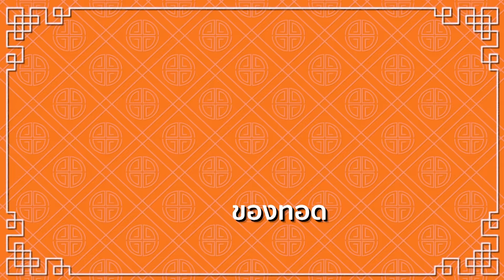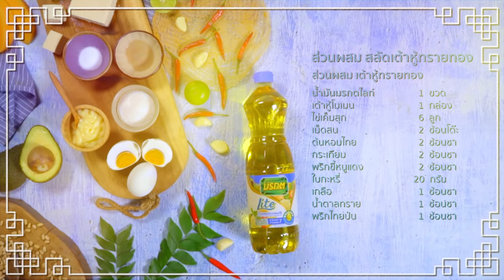ทำตามให้เป๊ะ รับรองจะติดใจ! “สลัดเต้าหู้ทรายทอง” by เชฟป้อม Wok From Home EP.106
“สลัดเต้าหู้ทรายทอง” เมนูอาหารจีนที่เชฟป้อมรับรองว่าไม่ยาก! อร่อยกรอบนอกนุ่มใน ได้ทั้งรสเค็มมันจากไข่แดง และความสดชื่นจากผลไม้ พร้อมบอกเคล็ดลับการใช้ตัวช่วยดี ๆ ที่จะทำให้เมนูนี้อร่อยได้สุขภาพ แม้จะเป็นของทอดก็ไม่ต้องกลัวอ้วน!

ส่วนผสม เต้าหู้ทรายทอง
- น้ำมันมรกตไลท์ 1 ขวด
- เต้าหู้โมเมน 1 กล่อง
- ไข่เค็มสุก 6 ลูก
- เม็ดสน 2 ช้อนโต๊ะ
- ต้นหอมไทย 2 ช้อนชา
- กระเทียม 2 ช้อนชา
- พริกขี้หนูแดง 2 ช้อนชา
- ใบกะหรี่ 20 กรัม

ส่วนผสม สลัดผลไม้
- มะม่วงสุก ½ ลูก
- อาโวคาโด ½ ลูก
- แคนตาลูปสีส้ม ½ ลูก
- มายองเนส 3 ช้อนโต๊ะ
- เปาะเปี๊ยะเวียดนามแบบตาข่าย 1 แผ่น
- ไข่แดงเค็มบดผสมน้ำมันพืช 3 ลูก
- ไข่ขาวเค็มสับ 2 ช้อนชา

1.นำเต้าหู้ลงไปทอดในน้ำมันร้อน ๆ จนผิวด้านนอกเป็นสีเหลืองทอง จากนั้นนำขึ้นมาพักไว้
2.นำเม็ดสนลงไปทอดในน้ำมันที่ไม่ร้อนจัด เมื่อเริ่มเปลี่ยนเหลืองแล้วจึงนำขึ้นมาพัก
3.ทอดใบกะหรี่ในน้ำมันที่ร้อนจัดจนกรอบฟู แล้วนำขึ้นมาพัก
4.นำแผ่นเปาะเปี๊ยะลงทอดให้น้ำมันท่วม โดยใช้กระบวยกดตรงกลางเพื่อให้เป็นหลุม เมื่อได้ที่แล้วจึงนำมาพักไว้
5.ตั้งกระทะด้วยน้ำมันเล็กน้อย เมื่อกระทะเริ่มอุ่นให้นำไข่เค็มสุกบดผสมน้ำมันพืชลงไปผัดด้วยไฟอ่อน ตามด้วยเต้าหู้ทอด น้ำตาลทราย .เกลือ พริกไทย กระเทียม ต้นหอม และพริกขี้หนู จากนั้นผัดทั้งหมดให้เข้ากัน แล้วตักใส่จานพักไว้
6.ทำสลัดผลไม้ด้วยการนำมายองเนสกับไข่แดงเค็มบดผสมน้ำมันพืชมาผสมให้เข้ากัน ตามด้วยไข่ขาวเค็มสับ น้ำมะนาว แคนตาลูป มะม่วงสุก และอาโวคาโด แล้วคลุกทั้งหมดให้เข้ากัน
7.จัดจานเสิร์ฟโดยเริ่มจากวางแผ่นเปาะเปี๊ยะทอดบนจาน จากนั้นตักสลัดผลไม้ ตามด้วยเต้าหู้ทอด โรยปิดท้ายด้วยเม็ดสนและใบกะหรี่ทอดกรอบ